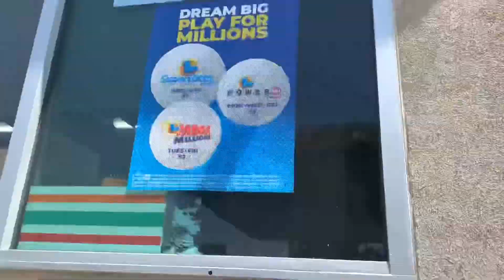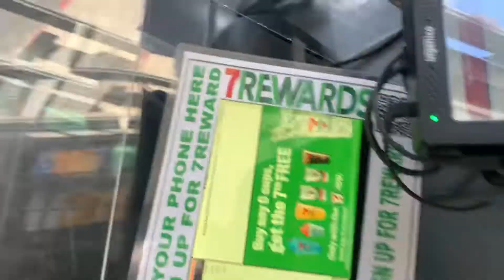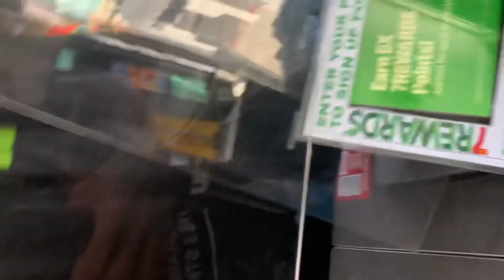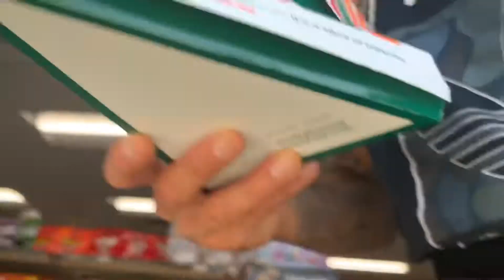The mind of James #209